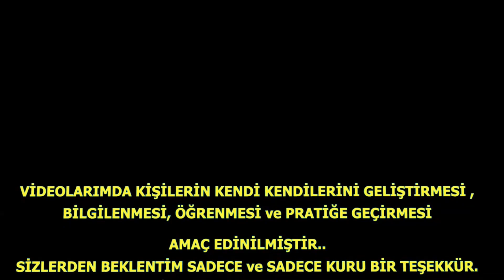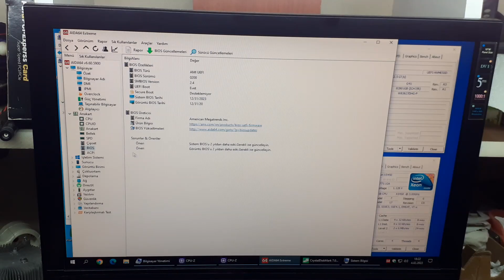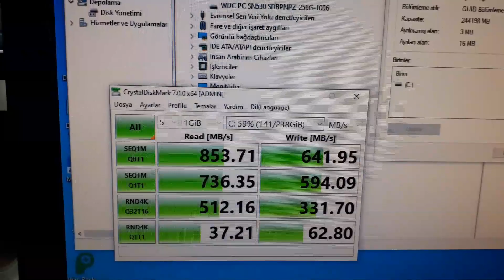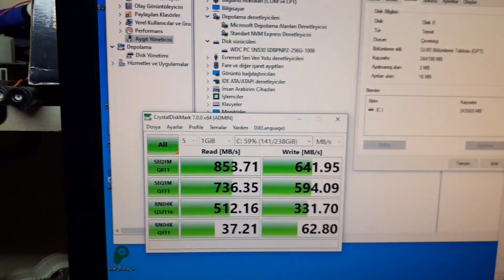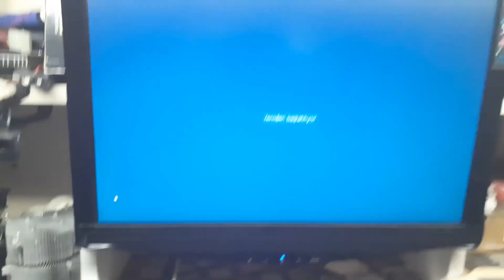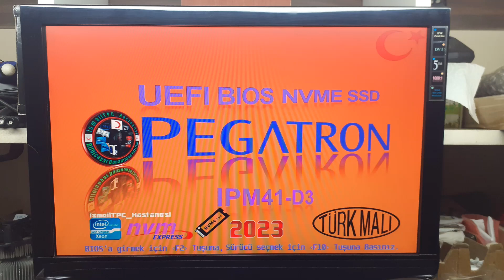İLK KEZ BiR TÜRK BiLiŞiMCi UEFI BiOS PROGRAMLADI / DAHA DEVAMI VAR..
İlk Defa G41 Anakartlara UEFI BIOS ve NVMe SSD+GPT Destekli Bios Programlamayı Başardım.
Daha önce Asus, Pegatron, Foxconn, MSI Marka G41 Chipsetli Anakartların UEFI Bios Desteği Yoktu.
Lagacy-Eski Bios dediğimiz Bu Anakartlara, Sadece MBR Bölümlemeli İşletim Sistemi Yüklenebiliyordu.
Uzun Zamandır Üzerinde Yoğunlaştığım bu çalışmadan Sonra, Mevcut HDD+SSD ve NVMe SSD Sürücü Hard Disklerimize GPT Bölümlemeli Windows İşletim Sistemi Kurabileceğiz.
Bunun Ülkemize Ne Faydası Olacak?
Dünyada meydana gelen Çip Krizi Nedeniyle Elektronik Kart Tedarik Sorunu ve Bilgisayar Anakartlarında Maliyet Artışlarından Dolayı Elimizde Bulunan Eski Anakartları Bir Müddet Daha Kullanmaya Devam Edeceğiz Gibi Görünüyor..
Kamu ve Özel Sektörlerde Kullanılan Bilgisayar Sistemleri Teknolojideki Yeni Gelişmelere Ayak uydurması için, Her 3 Senede bir yenilenme Yoluna gidilir.
Bu aynı zamanda Kamu ve Özel Sektörlerde Maliyet ve Gider Olarak Hesaplanmaktadır.
Mevcut Hali hazırdaki Bilgisayarlar üzerinde bulunan anakartlara, Teknolojideki Yeni Gelişmelere Ayak uydurması için Donanım Yazılımlarını Güncellemek ve İhtiyaca Cevap verebilir Hale getirmek, Yeni bir Bilgisayar Kasası Almaya Gerek Kalmadan, Maliyet ve Gider Artışını Önleyecektir.
Bu aynı zamanda Ülkemizden Döviz Çıkışını da Engelleyeceğinden, PARAMIZ BİZE ve CEBİMİZDE KALACAKTIR.
Teknolojide Herşeyin MİLLİ ve YERLİ Olması Dileğiyle, Yaptığım Çalışmalara Lütfen Destek veriniz.
Teşekkürler..